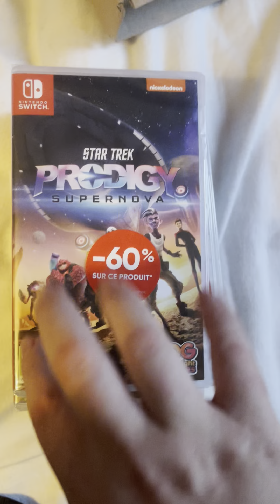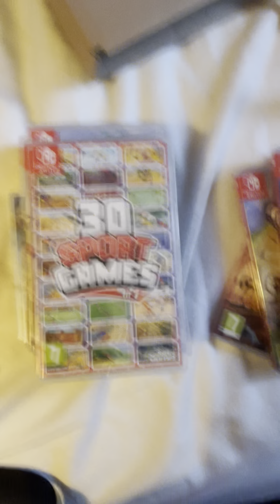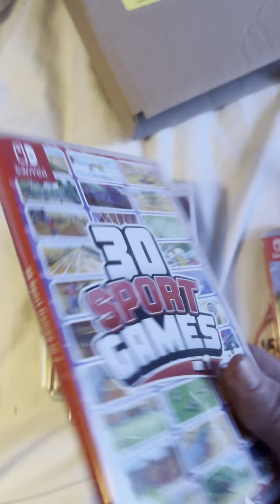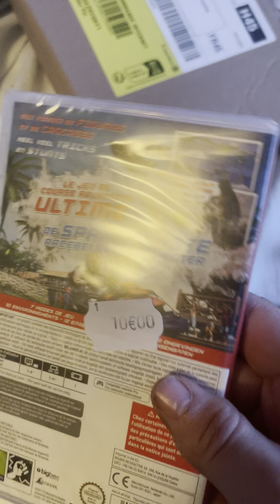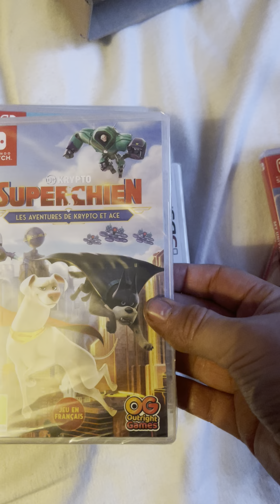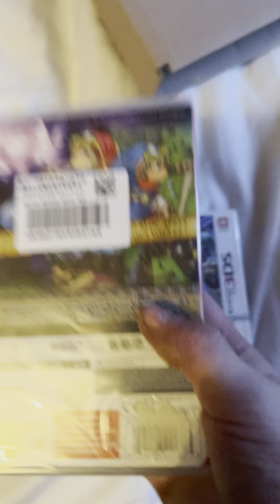//SOLDES HIVERS 2024 du week-end //